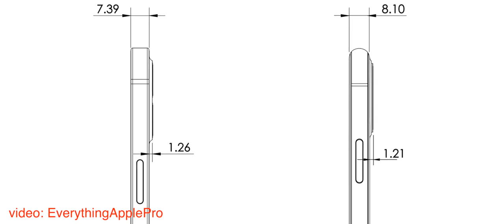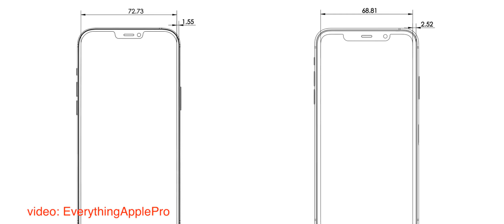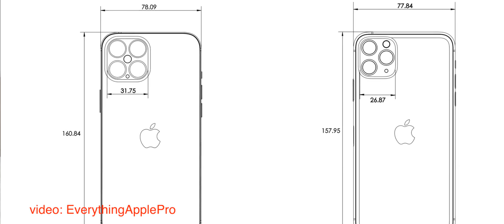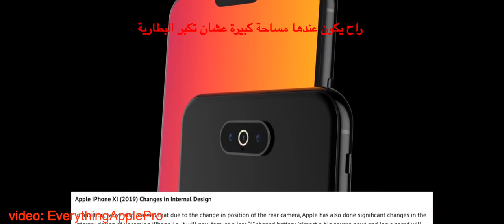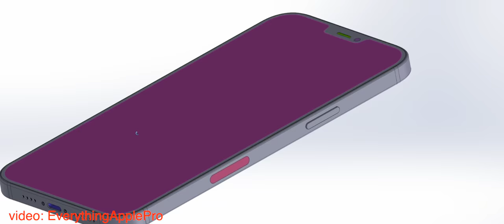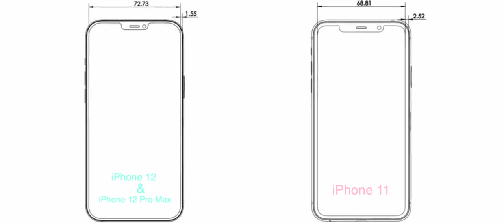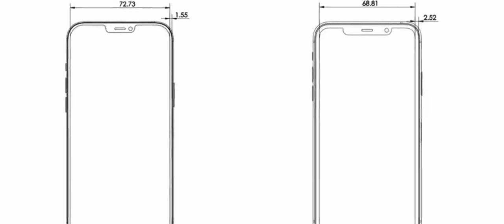تسريبات| iPhone 12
لدعم القناة

للحوالات الدوليه الآيبان
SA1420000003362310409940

رابط فيديو الخلفيات
ـ
قروب خلفيات للايباد
ـــــــــــــــــــــــــــ

انستغرام Instagram